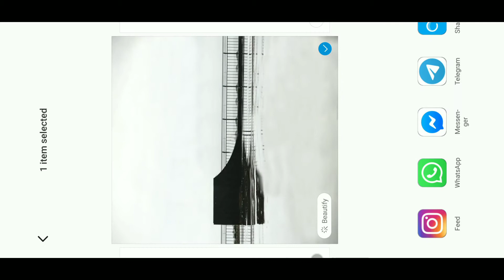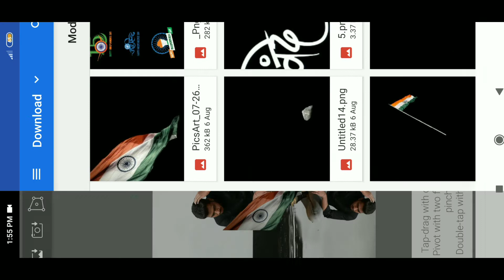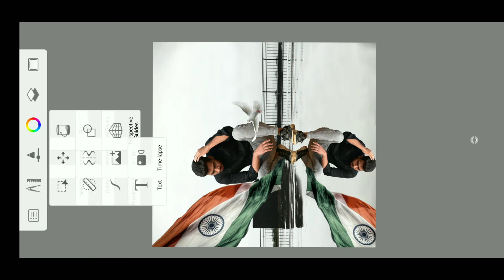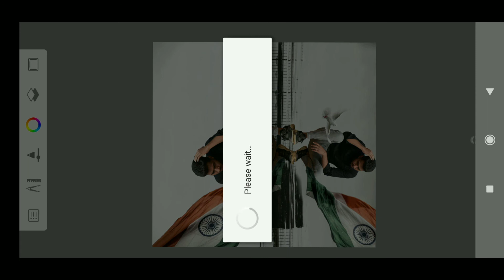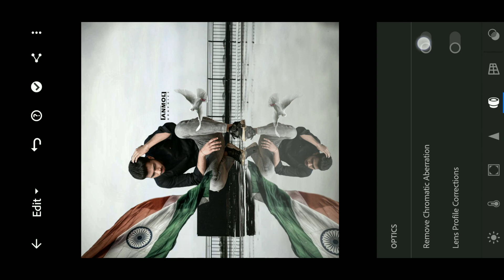15 August , Independence day special mobile photo editing 2020 Photoshop Picsart - Anmol Graphics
Anmol Graphics
Here, This is new video on YouTube channel about
15 August Photo Editing Photoshop
Mobile Photo Editing
👉App used 1 . Autodesk Sketchbook

Support us 🙏
Independence day Photo Editing Photoshop
15 August Photo Editing 2020
Independence day Photo Editing 2020
15 August Photo Editing Picsart 2020
Deskbhakt Photo Editing
15 August Photo Editing Picsart
15 August Photo Editing Snapseed
15 August background
png editing
Indian flag png
Indian flag Photo Editing